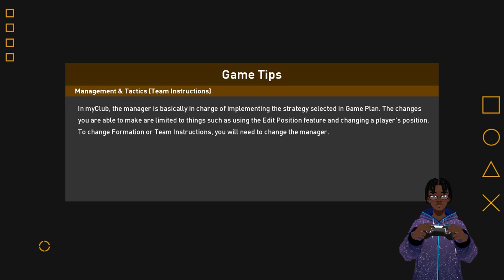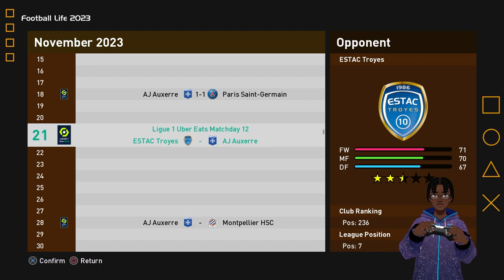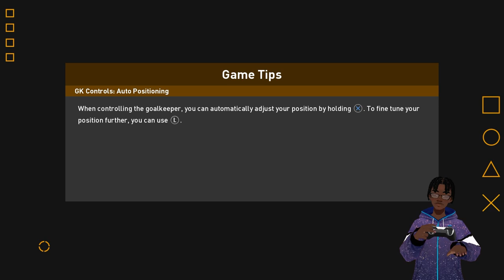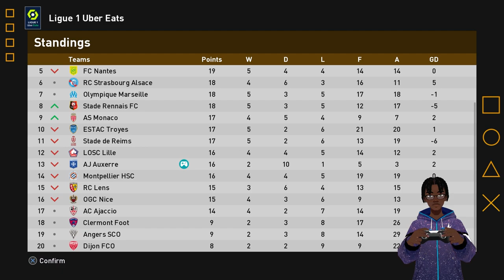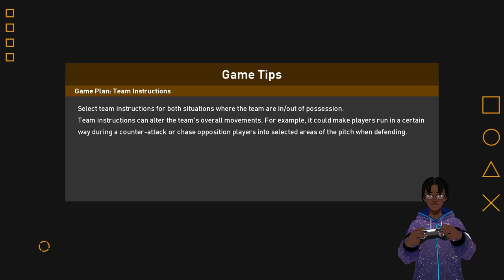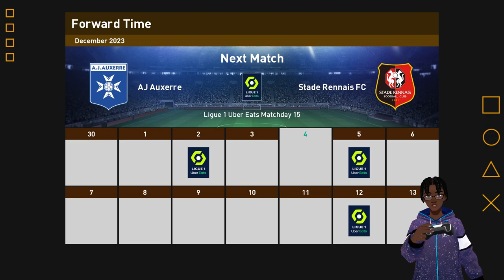PES 2023 FR ► VERS UNE LÉGENDE #5 - Football Life 2023 ! Efootball 2023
PES 2023 FR ► VERS UNE LÉGENDE #5 - Football Life 2023 !